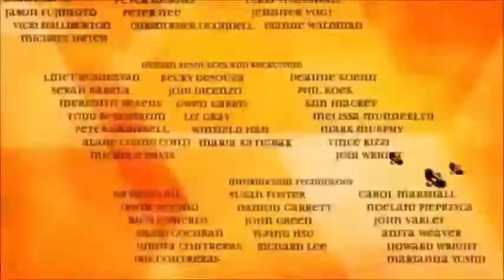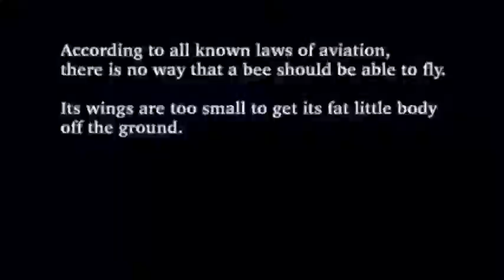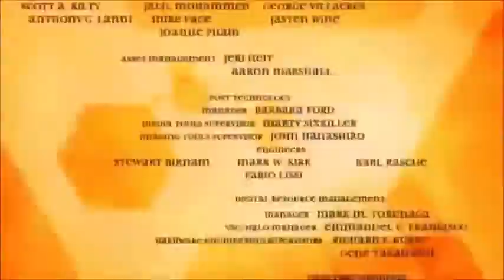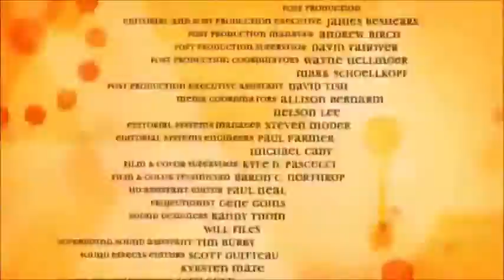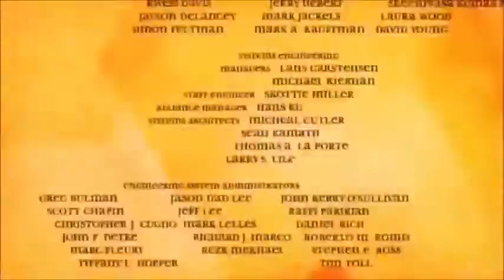The Bee Movie but read the beescription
The Bee Movie but it's played 31 times, the first time it's 30 seconds long, and every time it gets a second faster